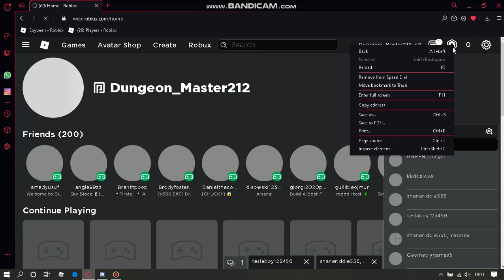How to trick your friends into thinking your super rich :P (Roblox)